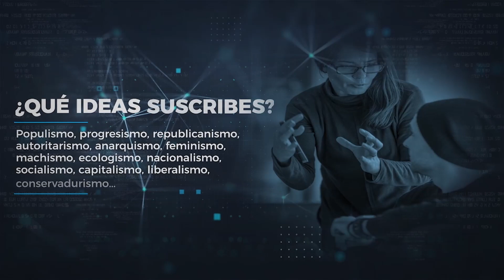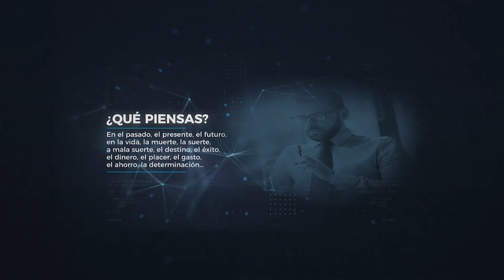Perfiles con Pepe Matto. Invitado: Paolo Bisso (CEO de Bafing).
Tema: Ciberseguridad, innovación y empresa.